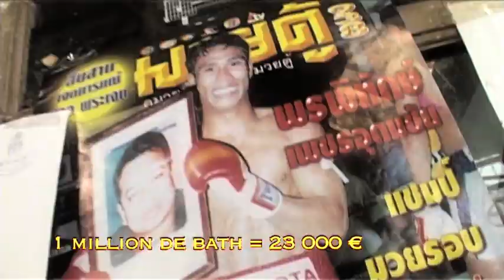Les Secrets de la Boxe Thaï - Part.1 (1/6)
Extrait du DVD "Les Secrets de la Boxe Thaï"